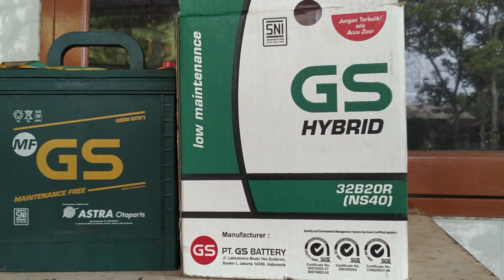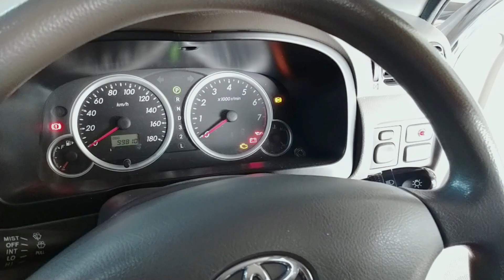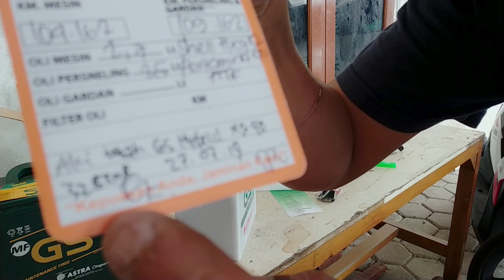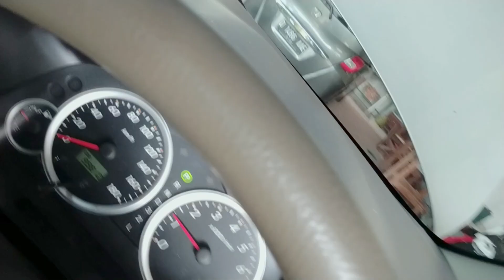TUTORIAL MENGGANTI AKI DI RUMAH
Dalam video kali ini, kami akan mencoba memberikan cara penggantian Aki/Accu yang sebenernya bisa kita lakukan di rumah. Untuk lebih jelasnya bisa kalian simak videonya dari awal sampai selesai. Semoga video ini dapat membantu kalian jika ingin melalukan pergantian Aki/Accu di rumah

Jangan lupa untuk selalu kontrol emosi anda saat berkendara